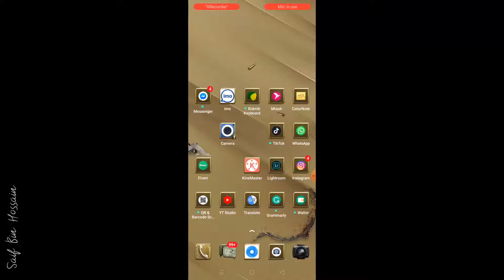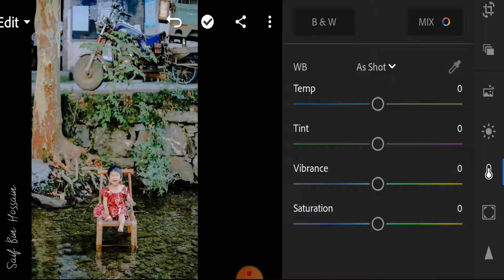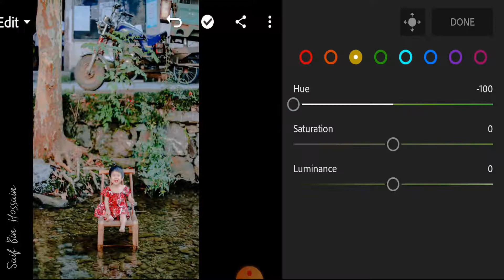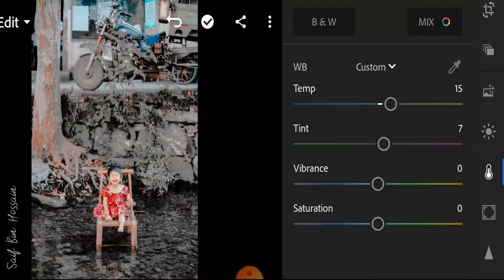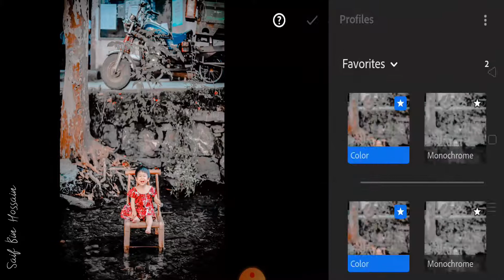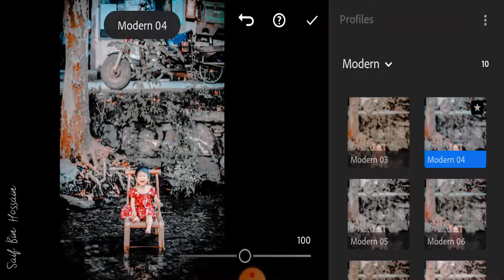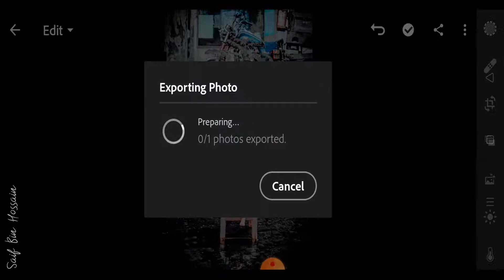How to Edit Moody black background || Lightroom Android Mobile Editing 2020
(Saif Bin Hossain)

Bangla Tutorial